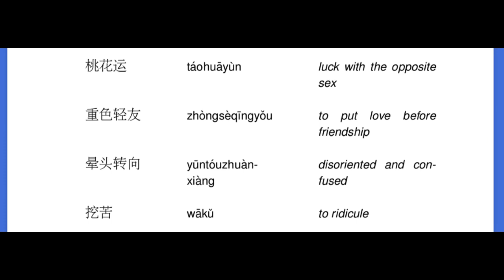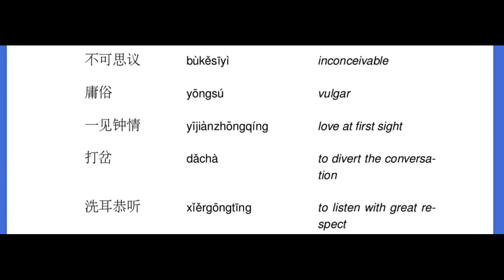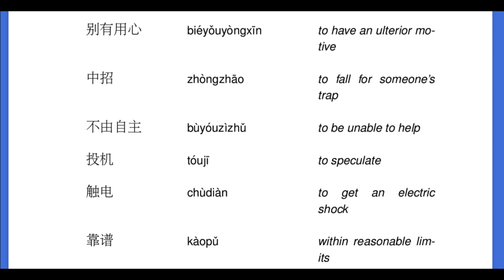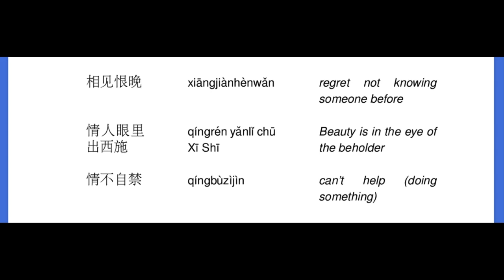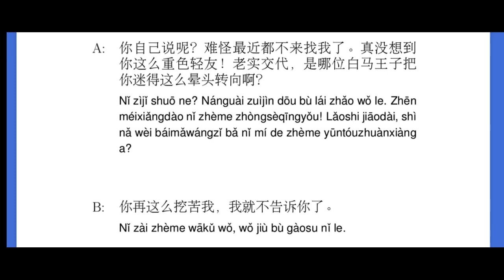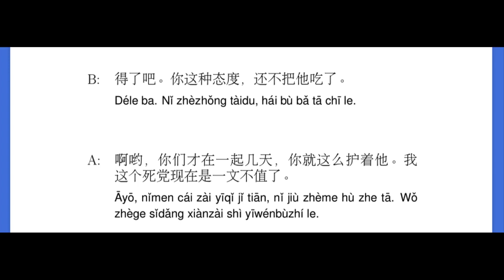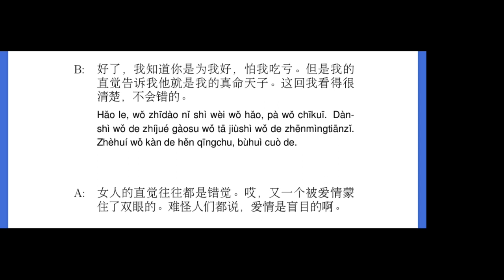[Advanced Tutorial] Podcast 3: Love At First Sight in Chinese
Are you looking for a fun, exciting way to learn Chinese? Look no further! Our video podcast offers an amazing experience that will have you speaking Chinese in no time.

 With interesting dialogue and topics suitable for all levels, you can join in on the conversation and take your Chinese learning to the next level.

Today we will cover home addresses in Chinese, which also touches on the use of numbers in Chinese.

Beside to hit me up on twitter @hiegoloiq and join our public group where we do live practice sessions, we also do private practise sessions. So see you there!

 Imagine having a lively conversation with native Chinese speakers and being able to understand every word! With our video podcast, you can make that dream come true. Our lessons start with the basics and eventually move up to more complex topics. We’ll give you the tools you need to not just learn Chinese, but to master it. This is an interactive learning experience that will leave you feeling confident and competent in your new language. And with our engaging and captivating dialogue, you’ll be excited to jump in and learn! So don’t wait. Join us today and start your journey to becoming fluent in Chinese!

¿Estás buscando una forma divertida y emocionante de aprender chino? No busques más. Nuestro podcast en vídeo le ofrece una experiencia increíble que le hará hablar chino en un abrir y cerrar de ojos.

 Con diálogos interesantes y temas aptos para todos los niveles, podrás participar en la conversación y llevar tu aprendizaje del chino al siguiente nivel.

Hoy hablaremos de las direcciones de las casas en chino, y también del uso de los números en chino.

Además de darme un toque en twitter @hiegoloiq y unirte a nuestro grupo público donde hacemos sesiones de práctica en directo, también hacemos sesiones de práctica privadas. Nos vemos allí.

 Imagínate mantener una animada conversación con hablantes nativos de chino y ser capaz de entender cada palabra. Con nuestro podcast de vídeo, puedes hacer realidad ese sueño. Nuestras lecciones empiezan por lo básico y van avanzando hacia temas más complejos. Te daremos las herramientas que necesitas no sólo para aprender chino, sino para dominarlo. Se trata de una experiencia de aprendizaje interactiva que le hará sentirse seguro y competente en su nuevo idioma. Y con nuestro atractivo y cautivador diálogo, ¡estarás deseando ponerte manos a la obra y aprender! No espere más. Únase a nosotros hoy mismo y comience a hablar chino con fluidez.